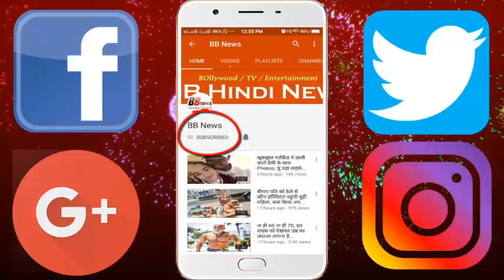एक्टिंग छोड़ ये एक्टर निकालता है गाय-भैंस का दूध और काटता है घास...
Famous Show Sarabhai vs Sarabhai serial's actor Rajesh Sharma is farming in the Burma village 125 km away from Patna. Let him know that he has now made a distance from the acting field. With villages giving information about farming, they have begun handing over the non-zero-budget spiritual farming to the village.
 According to Rajesh, born in Patna, he was once sitting under a tree, when he came to know that some help would be made to improve the condition of Burma village.
After that, when they reached Burma village, they saw that there was no facility in that village. There is no arrangement for water, electricity.
On this, he started an effort to make the village smart and started efforts to make electricity water system.
Gradually they are improving the condition of this village. As well as taking animals milk, mowing, cultivating, they do the whole work.

BB NEWS!!